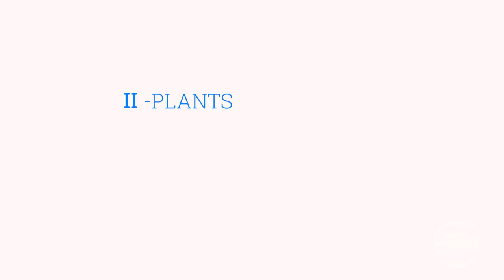Itinéraires d'implantation de pomme de terre en Sol Vivant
Aujourd'hui, on vous propose de suivre les itinéraires d'implantation en pomme de terre chez Olivier Tassel et Matthieu Roussel (Sol en Caux).

Vidéo réalisée dans le cadre du projet
 Structuration de filières agroécologiques
en cultures d'industrie,
lauréat de l'Appel à Manifestation d'Intérêt
 Structuration des Filières Agricoles et Alimentaires
de FranceAgriMer.